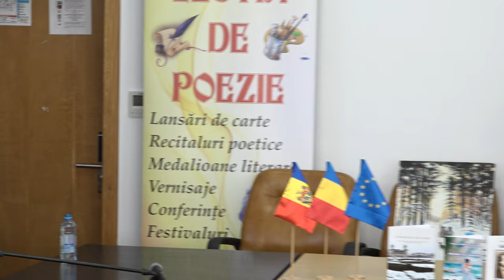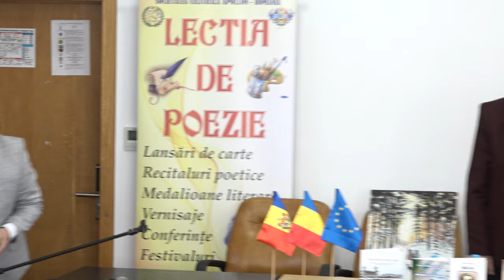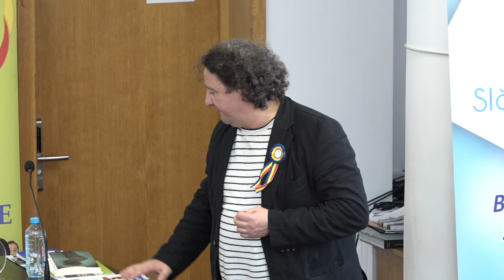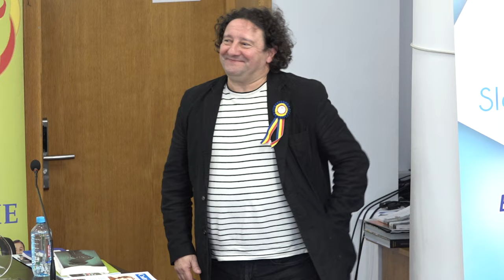SLANIC MOLDOVA - Festivalul Freamat de Codru si Ape - Lectia de poezie - partea a II-a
SLĂNIC MOLDOVA, județul Bacău - Festivalul Freamăt de Codru și Ape - Lecția de poezie - partea a II-a.